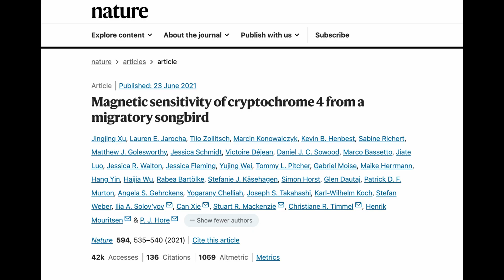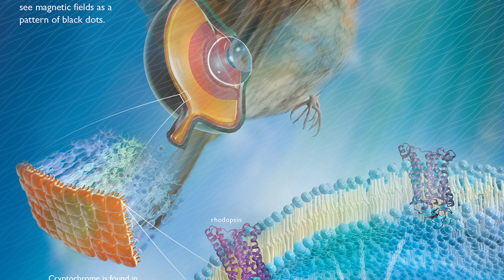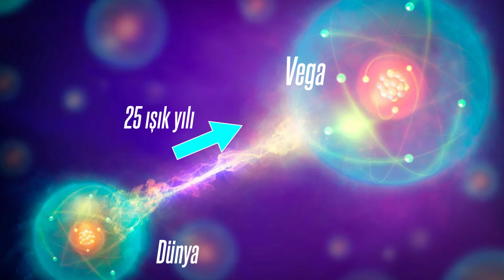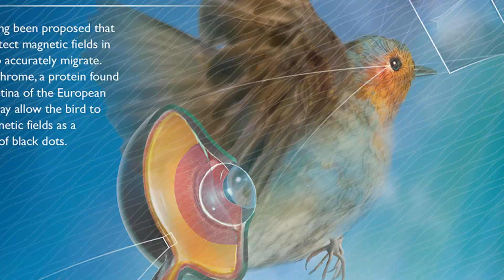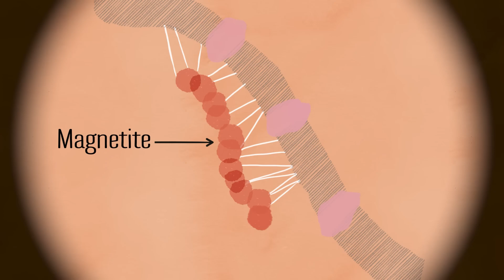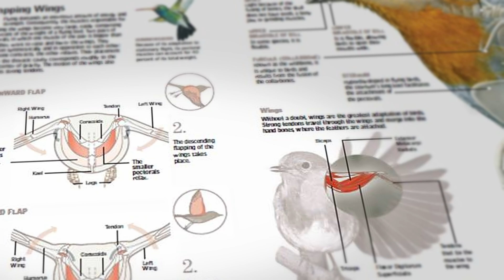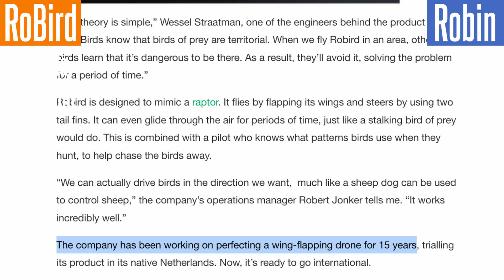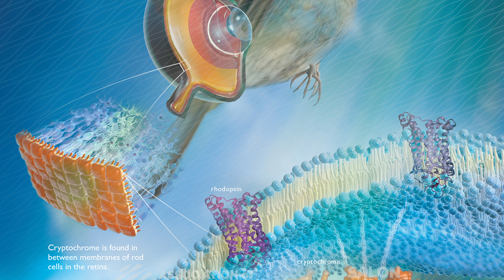Kuantum bilen kuş. Göçmen kuşlar ve Manyetosfer -19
"Göçmen kuşlar hayatları boyunca binlerce km yol kat eder, kıtaları aşar.
Penguenler, balinalar, arılar, köpek balıkları hepsi yönlerini manyetosfer sayesinde bulur.
Güvercinler günde 1000 km yol alabilir. Giderler ve yolu şaşırmadan geri gelirler.
Güvercinler telgrafın keşfine kadar yüzyıllarca posta getirip götürdü.
Savaşlarda casusluk yaptı, bilgi taşıdı.
Hatta 2. Dünya savaşı sonrası 32 güvercine madalya bile takıldı.
Ama bilim insanları güvercinlerin vücudundaki bu esrarengiz navigasyon sistemini hala tam olarak çözemedi.
Ünlü bilim dergisi Natura’da (Neyçır)uzun bir makalede bu konu anlatılıyor.
Bu kuş European robin. (Yuropin Robin) Biz bu kuşa Kızılgerdan diyoruz.  Bu kuşların gözlerinde Dünya’nın manyetik alanını algılamalarını sağlayan özel proteinler keşfedildi.
“cryptochrome” (kıriptokrom) adlı bir protein..
European robin’in gözünün mavi ışığa duyarlı bölümünde.
Bu kuşların beyninde bir de biyolojik saat var. Kriptocrom proteinleri bu saatin ritimleriyle bağlantılı olarak çalışıyor."

METİN: Veysel Ayhan
SESLENDİRME: Türker Yılmaz
YOUTUBE GÖRSELLERİ VE BİLGI KAYNAKLARI
AI: Pika, Dall-e, ChatGBT
NASA
California Academy Of Sciences
Kurzgesagt
National Geographic
Lincoln Learning Solutions
TED-Ed
Billions of birds migrate. Where do they go?
NATURA: How quantum mechanics help birds find their way